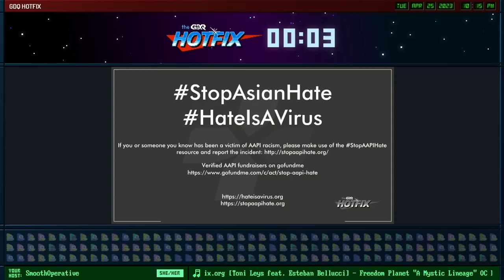Time Capsule 2000 Volume IV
Time Capsule is a show about exploring one year in gaming and highlighting speedruns of popular or influential games during the time of their release. This episode was aired on April 25th, 2023.

Introduction starts 0:00​
Banjo-Tooie starts at 3:17